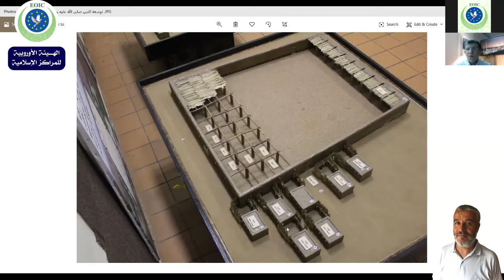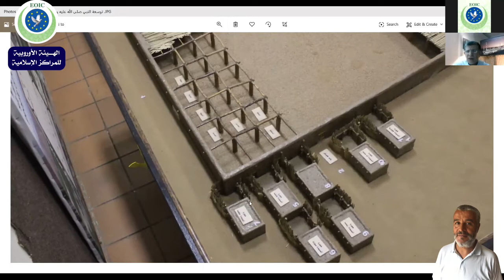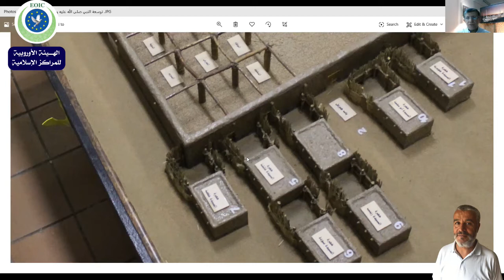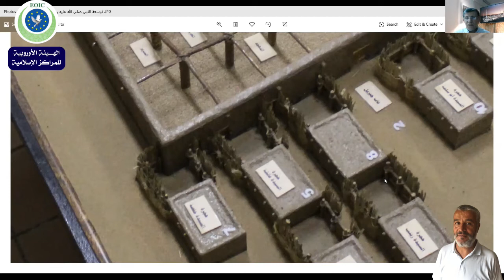Conférence n°12 : par Docteur Ammar Monla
L’Organisation Européenne des Centres Islamiques a le plaisir de vous présenter son programme de conférence pour le mois de Ramadan 1441 / 2020 :
- Conférence n°12 : « Les moments et les bonnes œuvres au cours des dix derniers jours du Ramadan » par Docteur Ammar Monla